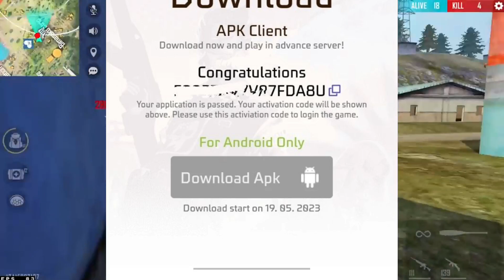Next Gold Royale Free Fire | New Event Free Fire Bangladesh Server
Gameplay Boy〽Ruok
Top Free Fire Countries ⬇
Iran

goldroyalebundle
mama gaming,
Ziku Vai Official,
saad gaming
2f lol gamer,
Gaming Shakib,
Mama gaming,
Top Tag: free fire new event